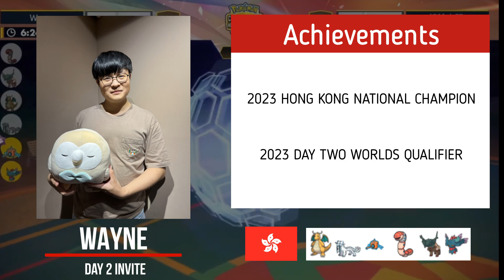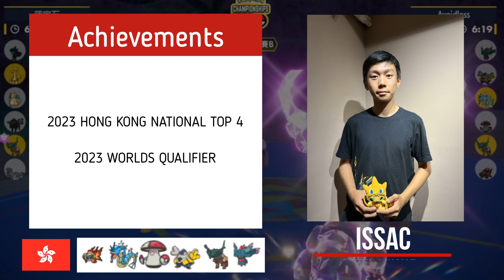【WCS】Pokemon VGC 世界賽 2023 香港代表 | Pokémon World Championships 2023 Hong Kong Competitor【CC中文/Eng字幕】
由香港 Pokemon VGC 歷年最大型比賽冠軍得主所組成的團隊。
16年香港National冠軍、19年香港Regional冠軍：Cyrus Or (小月)
17年台灣Regional冠軍：Ivan Kwok (ivankk986)
17年香港Regional冠軍：Esmond Leung
18年香港Regional冠軍：Marco Yuen (小軒)
互相磨練並以世界頂尖為目標，
暫時以分析、講解等等活動為主。
「地區冠軍不是我們該止步的地方。」